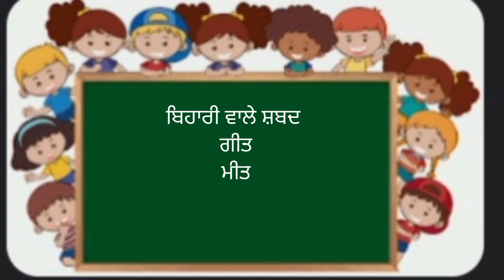punjabi matra#ਸਿਹਾਰੀ ਤੇ ਬਿਹਾਰੀ ਵਾਲੇ ਸ਼ਬਦ #